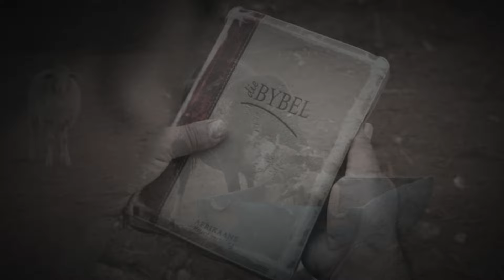Jovan and Thelma - Boer se Gebed (feat. Steve Hofmeyr) [Official Video]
Latest from Jovan and Thelma features Platinum selling artist Steve Hofmeyr.

'n Organisasie baie naby aan Jovan en Thelma se hart, SA for Hope, wat droogte en humanitêre hulp aanbied aan boere in droogtegeteisterde areas was die groot inspirasie vir 'Boer se Gebed'. Met elke uitreik na die boere kon ons die woorde van hierdie liedjie sien op elke boer se gesig. Jovan hoop dat hierdie liedjie n groot verskil sal maak, nie vir Jovan en Thelma nie, maar in die lewe van elke boer en hulle families.

P&C 2023 Leo Musiek